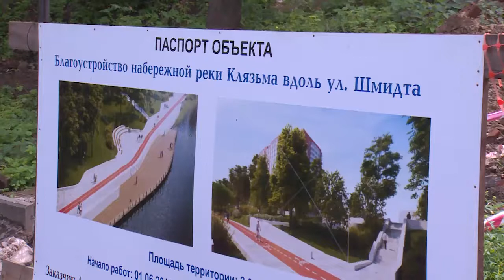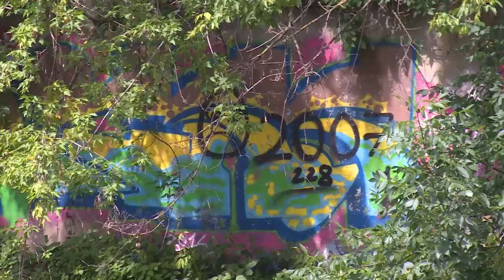Берег Клязьмы вдоль промзоны на улице ТАлсинская планируют благоустроить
Берег Клязьмы вдоль промзоны на улице Талсинская планируют привести в порядок. Такую перспективу обсудили на еженедельном совещании по вопросам строительного комплекса провели в администрации Щёлковского района. Также на встрече затронули вопросы хода работ по возведению ЖК Горизонт в микрорайоне Чкаловский.